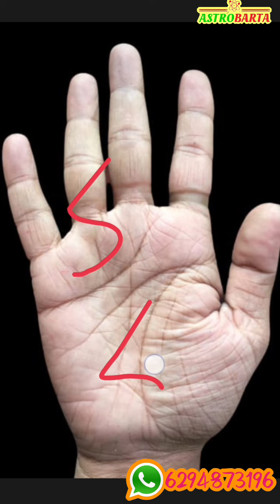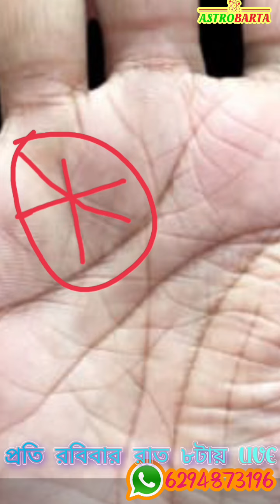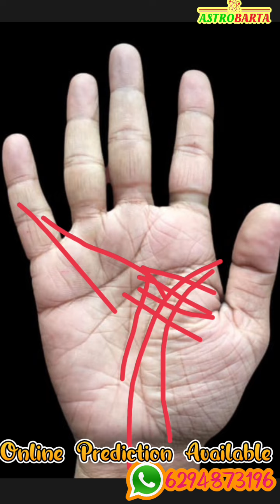Super 4 sign in palmistry |. রবি রেখা, শনি রেখা, মার্শাল রেখা, ব্যবসা রেখা | Hater Rekha Bichar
* Get personal consultations for:
• Progeny, Children
• Settlement Abroad
• Education
• Property
• Year Ahead
• Health & Wellness